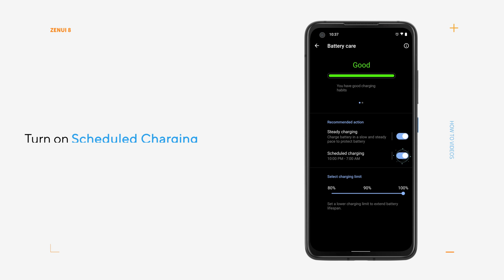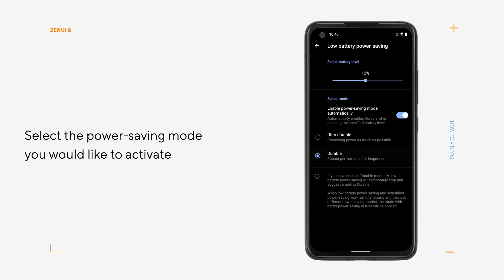ZenUI 8: Battery Management and Power Optimization| ASUS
Introducing ZenUI 8: Faster, easier and smarter!

You can optimize battery settings via ZenUI 8 to maximize battery performance and extend battery life.
Let’s discover how to get the most out of your battery!